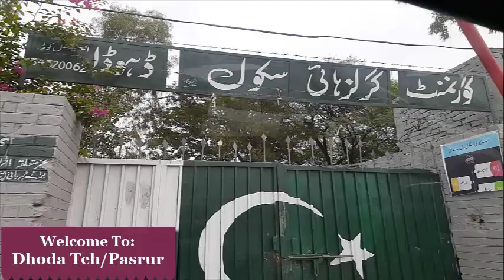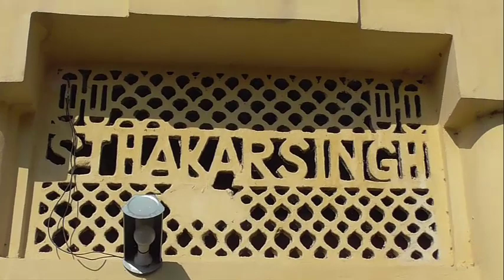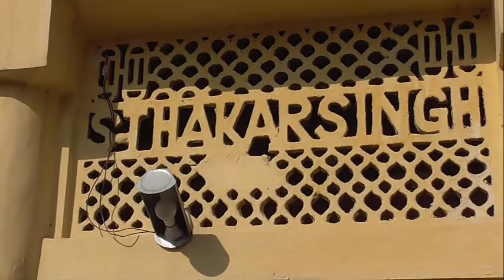Vill~Dhoda Tehsil Pasrur | Virsay de Qadardan || 100 Saal bad v Thakar Singh da ghar Asli Halat Vich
Sanjha Punjab ji aj de episode vich tuhano dasan gay Pind Dhoda de Sra Juttan baray tay esay puranay nishan tuhano wakhaye ga k tusi Punjabi hon tay Fakhar karo gay ji bilkul Pind Dhoda de Rana Brothers de asi behad mashkoor han jina es Nishan nu apnay gal nal la k rkheya. Majooda te aan wali nasalan nu das ditta k enj sanbhi da apnay virsay nu ki hoya O sikh san hai tay saday Punjabi Bharra,,,,Baqi asi Umeed karneya tuhano a sadi aj da Episode changa lagay ga ji,,,,,,,,Shukria,,,,